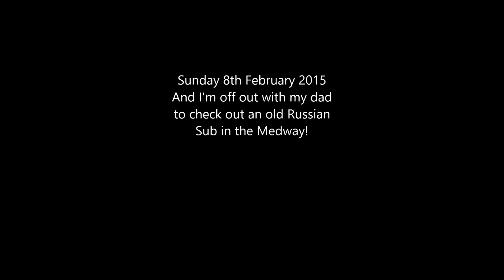russian sub 08/02/15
Short video of me and my dad going to see the Russian sub in the Medway at Strood, Kent using the sj5000 cam from sjcam